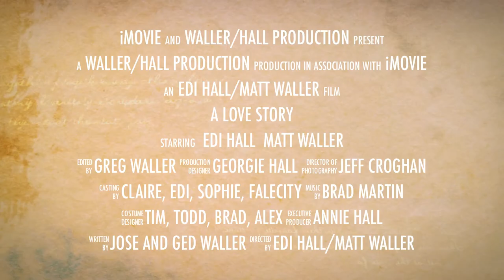Matt and Edi WeddingTrailer